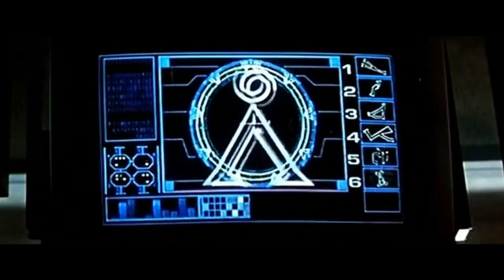Kashmir Stargate Cleopatra